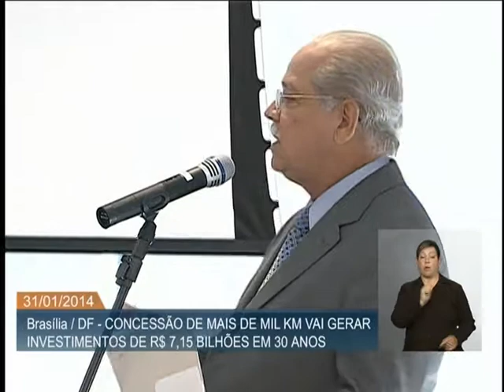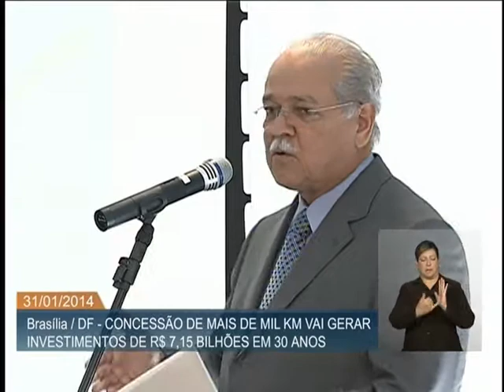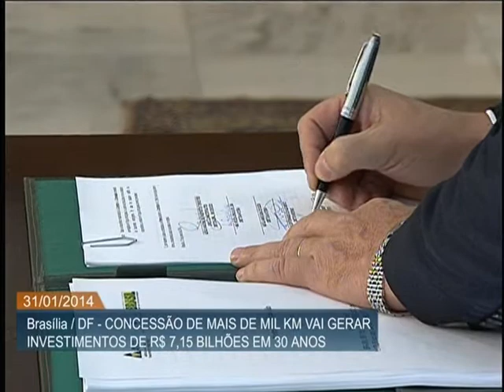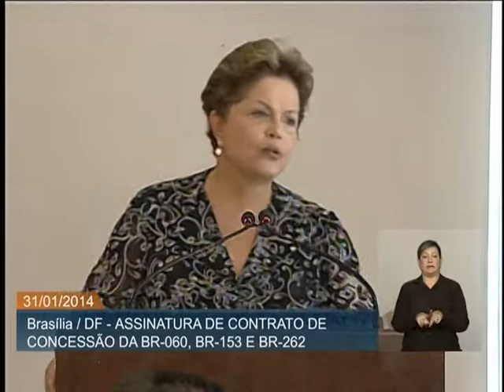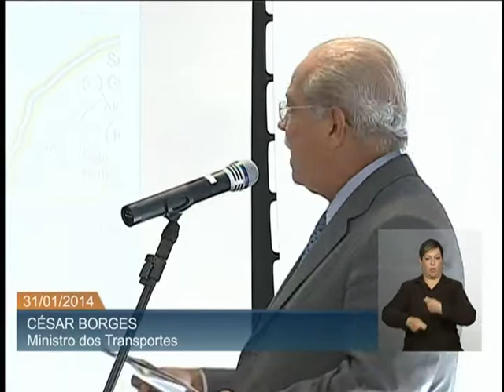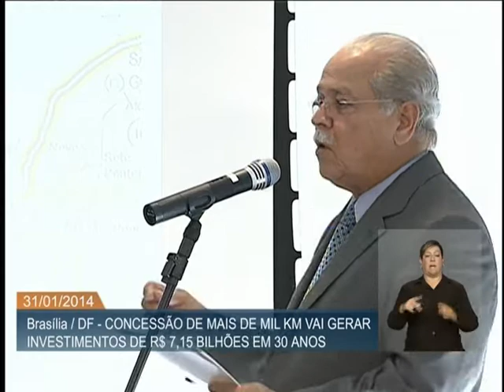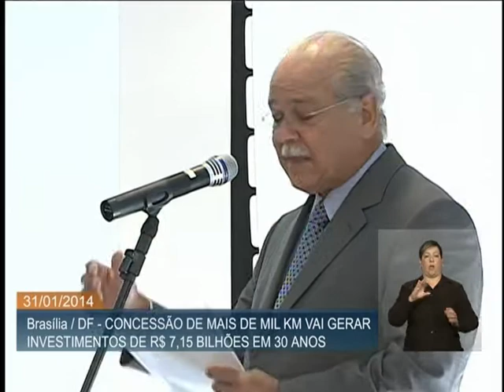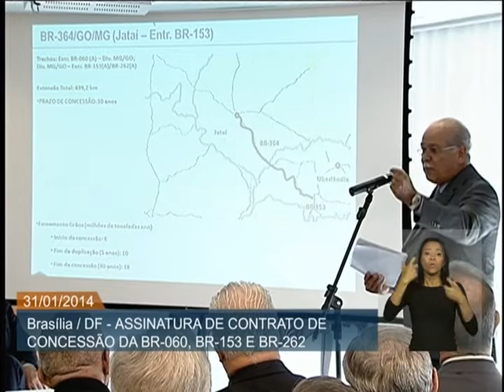Presidenta Dilma Rousseff anuncia concessão de mais cinco trechos de rodovias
ATIVIDADES DA PRESIDENTA - 31.01.14: O governo federal vai conceder à iniciativa privada cinco novos trechos de rodovias. Serão feitas as licitações da Ponte Rio-Niterói; da BR-163 com BR-230 (entre o Mato Grosso e o Pará); BR-364 com BR-060 (entre Rondonópolis e Goiânia); BR-364, que liga a capital goiana a Minas Gerais; e a BR-476 (com BRs 153, 282, 480), passando pelo Paraná, Santa Catarina e Rio Grande do Sul. O anúncio foi feito pela presidenta Dilma Rousseff durante cerimônia de assinatura do contrato da concessão do lote BR-060/153/262.